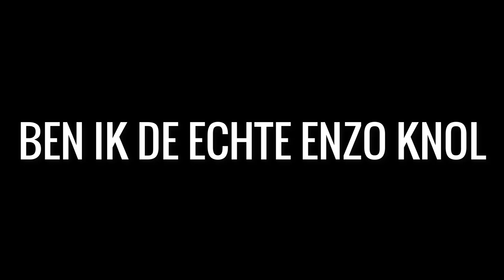Gletshers YouTube Rewind 2019